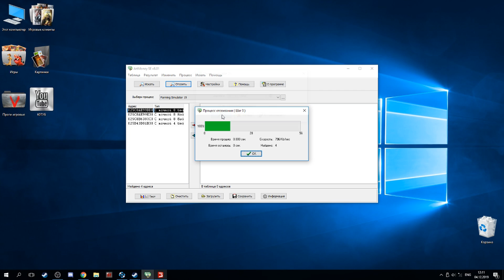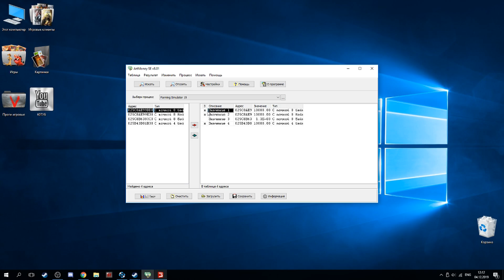Взлом Farming Simulator 19 на бесконечный урожай в технике / Баг на урожай в ФС 19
Здорова, парни, много просьб было показать как я в своем старом ролике забаговал ФС19 на бесконечную пшеницу в кузове автомобиля. В этом видео постараюсь объяснить и показать как вам сделать тоже самое.

Ссылка на мой мод пак (Каждый мод можно скачать отдельно. google диск)